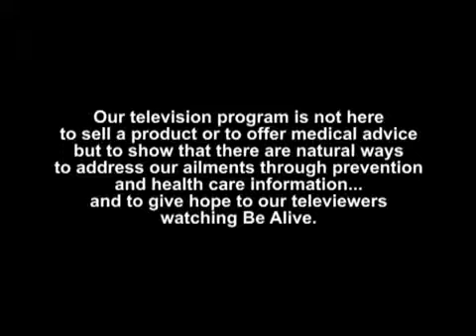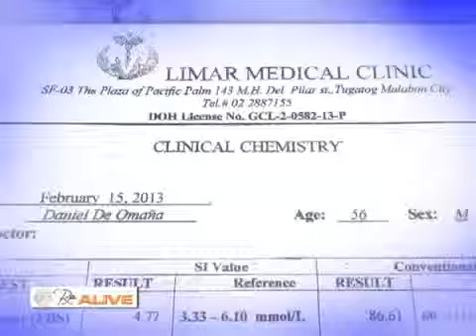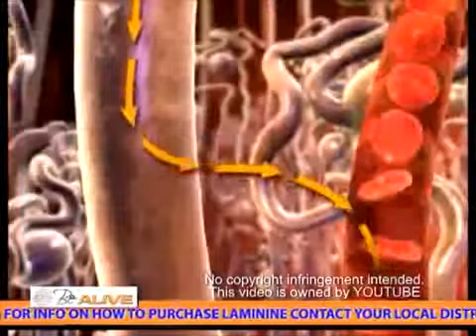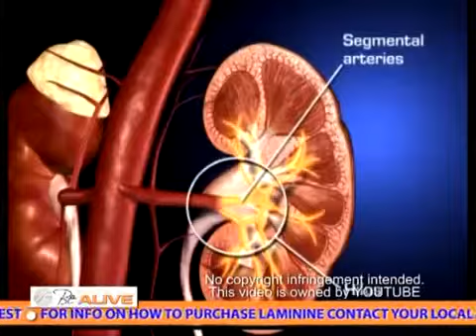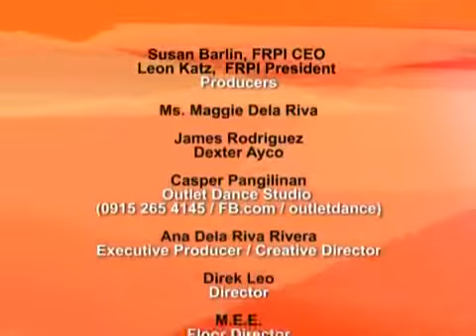Laminine Be Alive S2 Ep1 Chronic Kidney Disease (What is Laminine)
These statements have not been evaluated by the FDA or BFAD.
This video is published Publicly by the Independent Business Owners (IBO) appearing in it
& does not necessarily reflect the views of nor is endorsed by LifePharm Global Network.
All credits to the people who give their personal terstimonials.